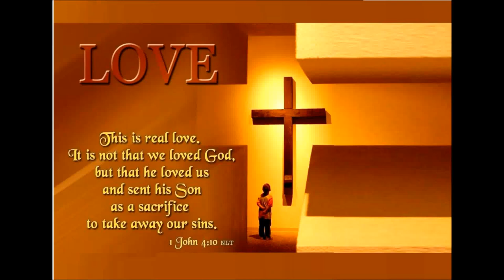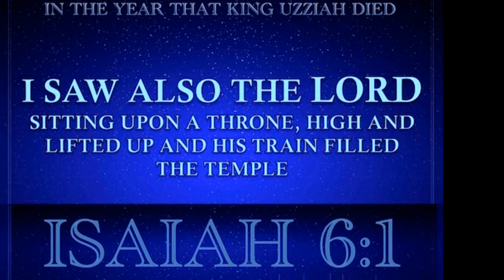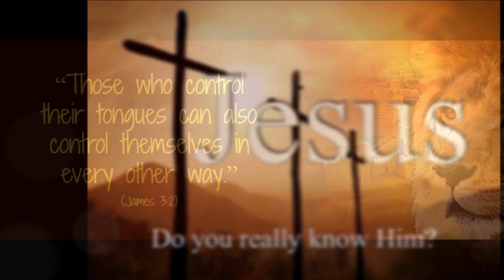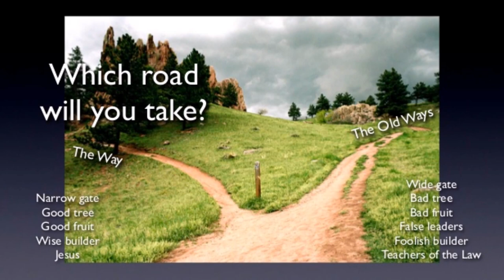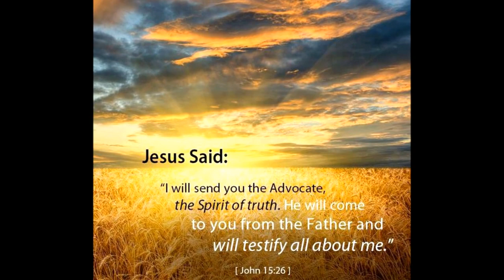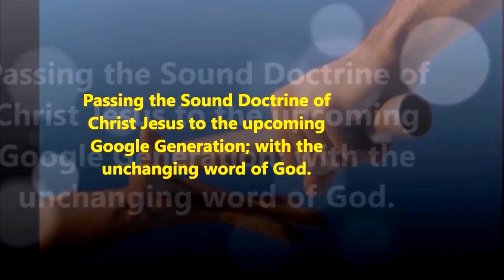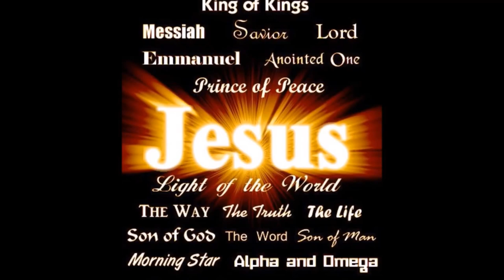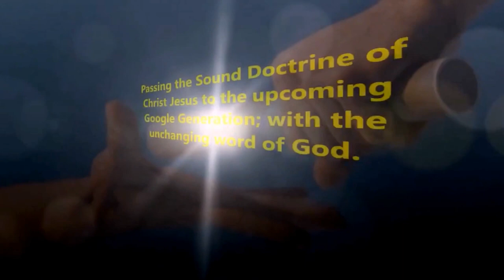வார்த்தையில் பரிசுத்தம் – Purity and Holiness in Speech – Bro. Vijaykumar Jeyaraj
சேனைகளின் கர்த்தர் பரிசுத்தர் பரிசுத்தர் பரிசுத்தர் - வார்த்தையில் பரிசுத்தம் – What Does the Bible Say about Purity and Holiness in Speech? – Bro. Vijaykumar Jeyaraj
Kadosh, Kadosh, Kadosh – Holy is the LORD God of Hosts -
Malachi 2:7New International Version (NIV)
7 “For the lips of a priest ought to preserve knowledge, because he is the messenger of the LORD Almighty and people seek instruction from his mouth.
Matthew 12:36-37New International Version (NIV)
36 But I tell you that everyone will have to give account on the day of judgment for every empty word they have spoken. 37 For by your words you will be acquitted, and by your words you will be condemned.”
2 “I have loved you,” says the LORD.
“But you ask, ‘How have you loved us?’
“Was not Esau Jacob’s brother?” declares the LORD. “Yet I have loved Jacob, 3 but Esau I have hated, and I have turned his hill country into a wasteland and left his inheritance to the desert jackals.”
A Living Sacrifice
12 Therefore, I urge you, brothers and sisters, in view of God’s mercy, to offer your bodies as a living sacrifice, holy and pleasing to God—this is your true and proper worship.2 Do not conform to the pattern of this world, but be transformed by the renewing of your mind. Then you will be able to test and approve what God’s will is—his good, pleasing and perfect will.
Manna and Quail
16 The whole Israelite community set out from Elim and came to the Desert of Sin, which is between Elim and Sinai, on the fifteenth day of the second month after they had come out of Egypt. 2 In the desert the whole community grumbled against Moses and Aaron. 3 The Israelites said to them, “If only we had died by the LORD’s hand in Egypt!There we sat around pots of meat and ate all the food we wanted, but you have brought us out into this desert to starve this entire assembly to death.”
யாத்திராகமம் 16Tamil Bible: Easy-to-Read Version (ERV-TA)
16 ஜனங்கள் ஏலிமை விட்டு ஏலிமுக்கும், சீனாய்க்கும் நடுவில் உள்ள சீன் பாலைவனத்திற்கு வந்தனர். எகிப்தைவிட்டுப் புறப்பட்டபின் இரண்டாவது மாதத்தில் பதினைந்தாம் நாள் அவர்கள் அந்த இடத்தை வந்தடைந்தனர்.2 இஸ்ரவேல் ஜனங்கள் மீண்டும் முறையிட ஆரம்பித்தனர். பாலைவனத்தில் மோசேயையும், ஆரோனையும் நோக்கி: 3 “எகிப்து தேசத்தில் கர்த்தர் எங்களைக் கொன்றிருந்தால் நலமாக இருந்திருக்கும். அங்கு உண்பதற்காவது மிகுதியான உணவு கிடைத்தது. எங்களுக்குத் தேவையான எல்லா உணவும் கிடைத்தன. ஆனால் இப்போது எங்களை நீர் பாலைவனத்திற்குள் கொண்டு வந்திருக்கிறீர். பசியால் இங்கு நாங்கள் எல்லோரும் செத்துப்போவோம்” என்றனர்.
Bro. Vijaykumar Jeyaraj is a sound doctrine preacher of the Word of God in a well-balanced way. Here is the YouTube play list
 He is also a Christian song writer, creative director, script writer, web/graphic designer, cartoon animator, digital artist and video editor.
God has given him talents in writing and lot of his writings are available in his